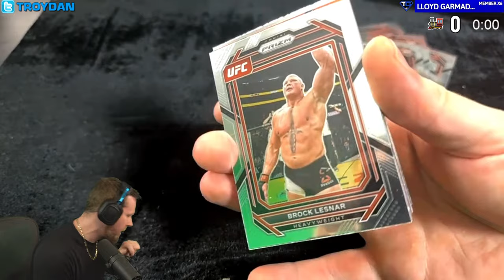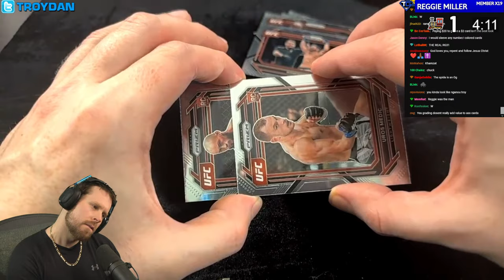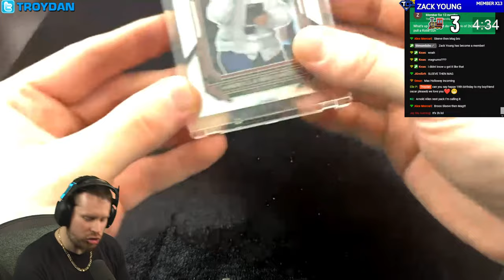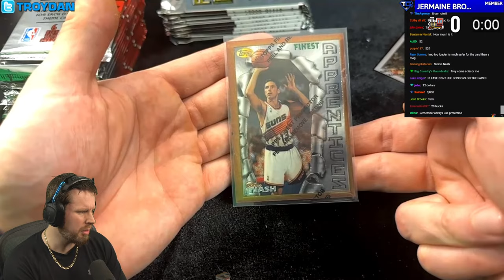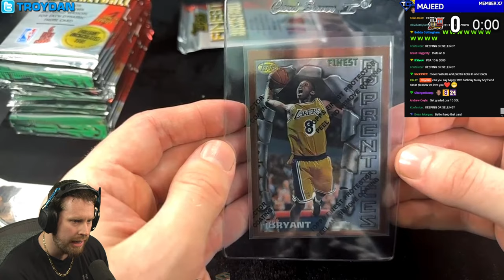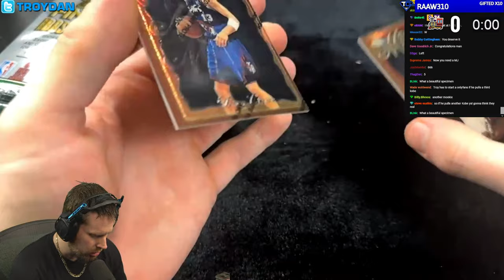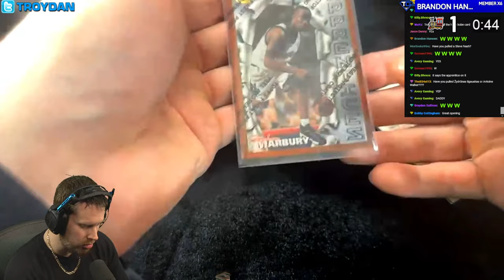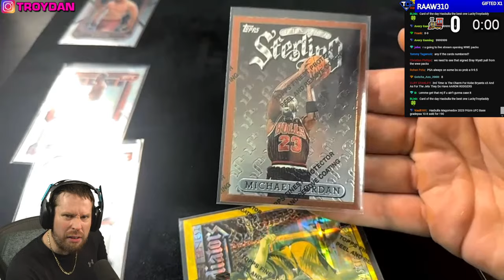Trying to pull a Kobe Bryant Rookie Card // NBA 2K24 // LIVE STREAM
Troydan tries to pull a 1996-97 Kobe Bryant Rookie card live on stream and also opens UFC packs. NBA, NBA 2K24 and Basketball.